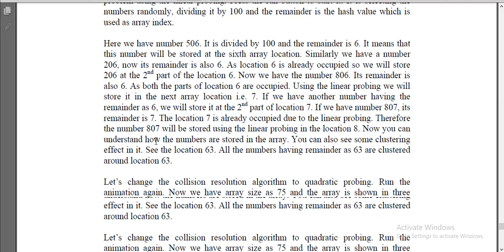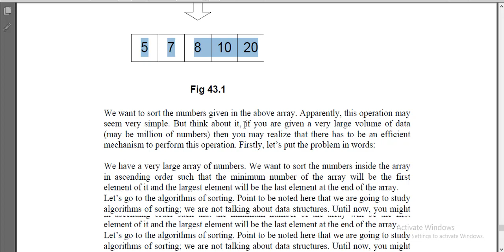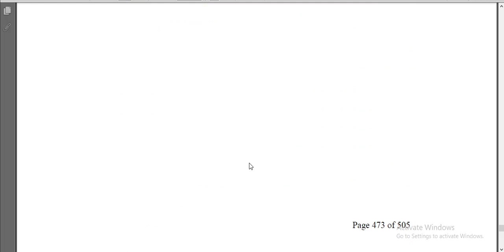virtual University CS301 Data Structure | Sorting | Lecture 43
Data Structure is one of the important subject in Computer Science
in this series i can explain data structure, the flow of content according to Virtual University CS301 Course code and in Short lecture form